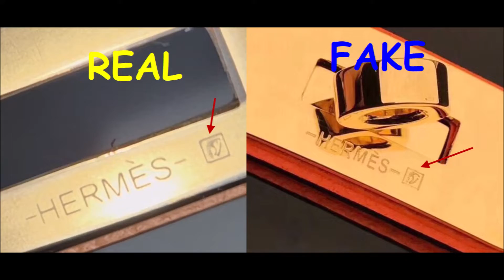Real vs fake Hermes belt. How to spot original Hermes Kelly 18 belt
00:00 - Intro
00:08 - The buckle
01:10 - The open/close mechanism
01:55 - The leather loops
02:14 - The belt inside and stitching
02:45 - The inside label